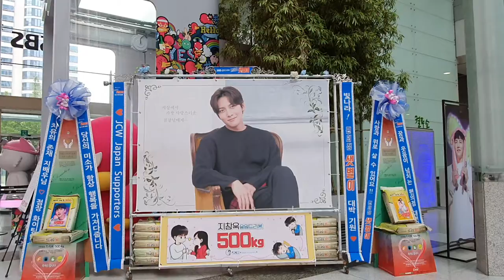SBS 금토드라마 '편의점 샛별이' 제작발표회 배우 지창욱(JiCHangWook 池昌旭) 응원 드리미 쌀화환-JCW Japan Supporters